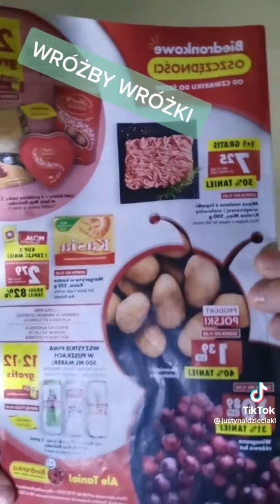Kanały tik tok 2023 😊